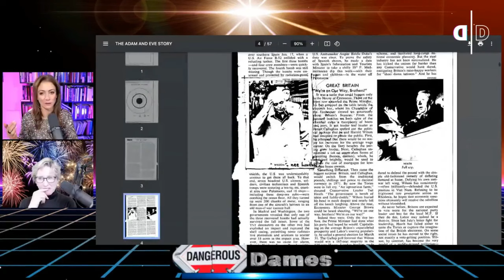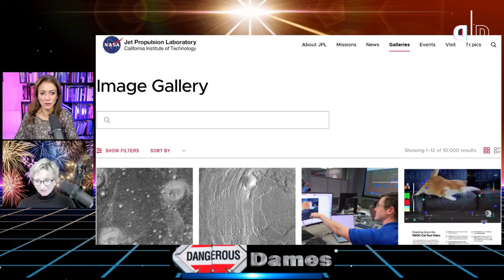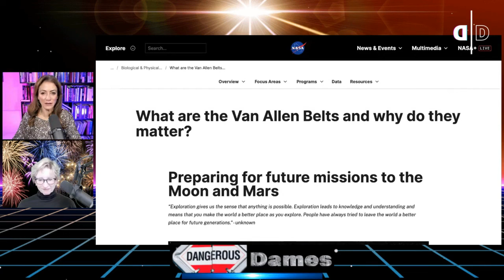Dr. Lee Merritt talks Flat Earth on Dangerous Dames ✅